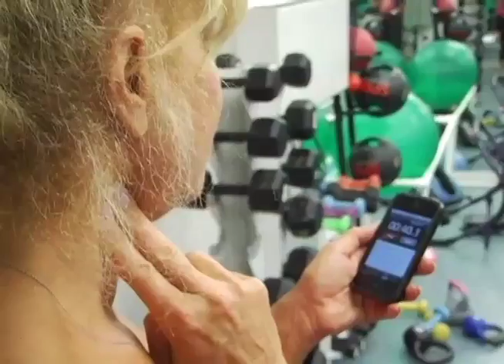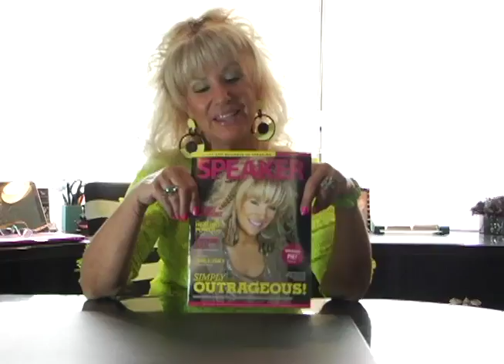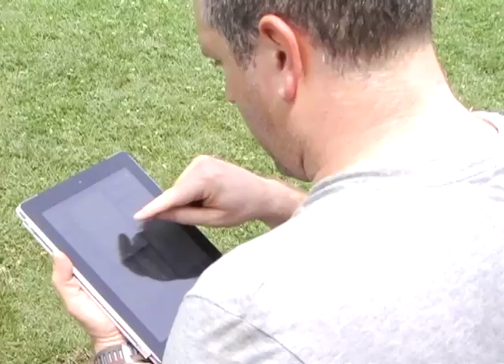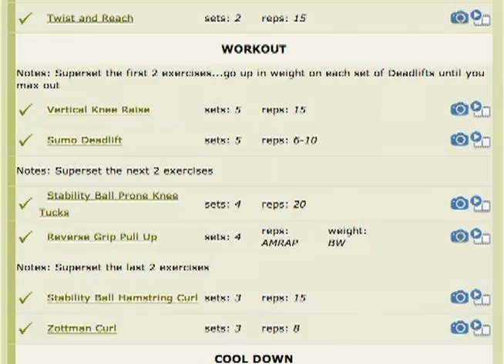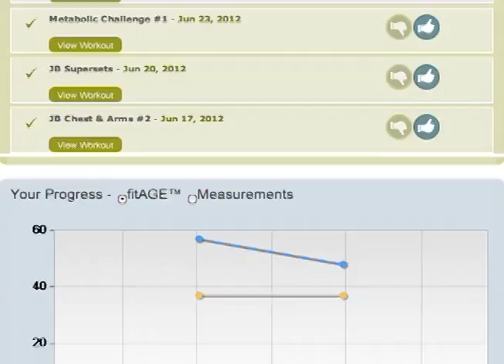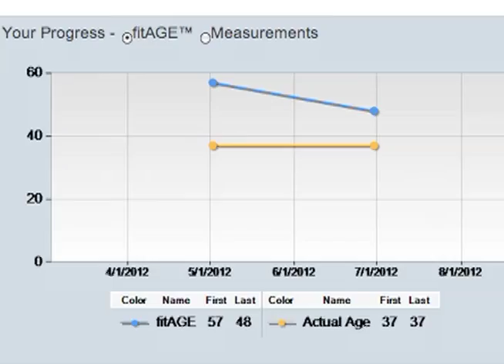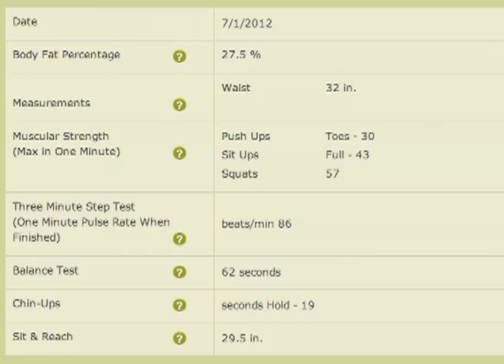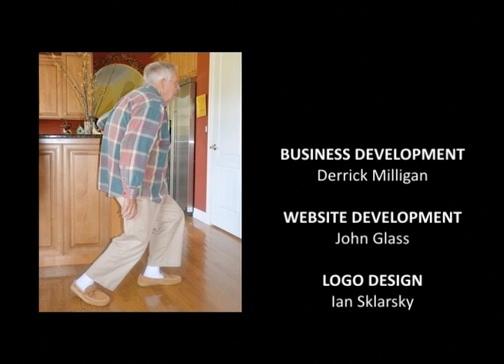Taking the Lunge - Ep5 - I Like to Move It, Move It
This week the Lungers learn the added benefits of making exercise a part of their everyday lives.  We feature Kathy and learn about her struggles with working out and her goal to impact her friends, family and community.